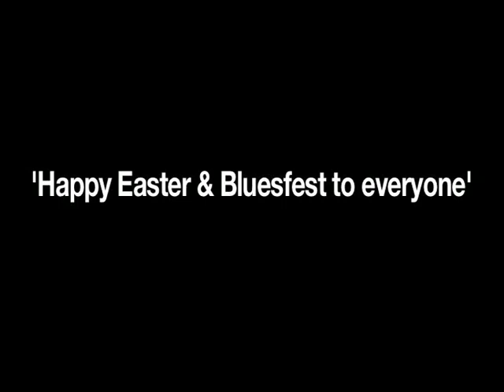Daily Foreign Exchange - April 5th